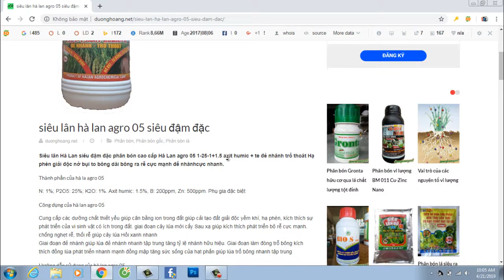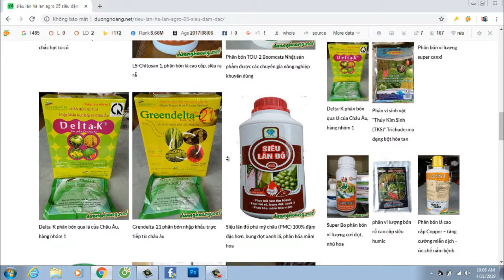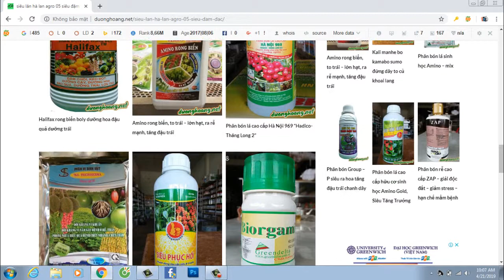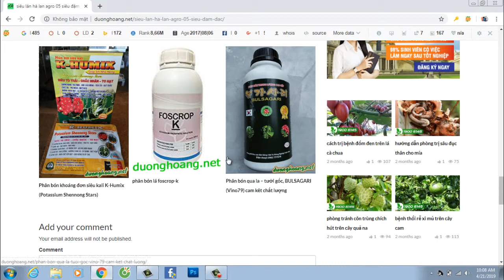thuốc thực vật | agro 05 giải độc 1-25-1+1.5 a xít humic+te